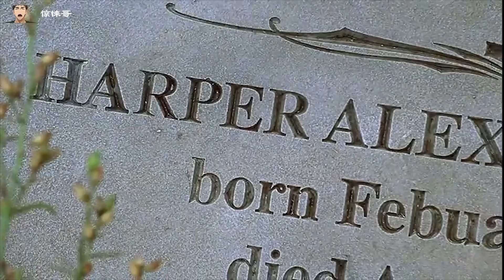這種SM夠刺激，顏值越高被虐的越慘！超重口，下飯請慎重 😂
2001個瘋子